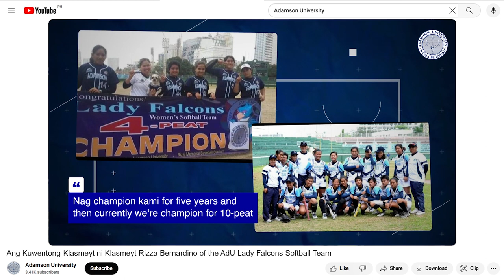Video Reaction of Klasmeyt Jerom Lastimosa sa Kuwentong Klasmeyt ni Klasmeyt Rizza Bernardino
Video Reaction of Klasmeyt Jerom Lastimosa sa Kuwentong Klasmeyt ni Klasmeyt Rizza Bernardino from theAdU Lady Falcons Softball Team.